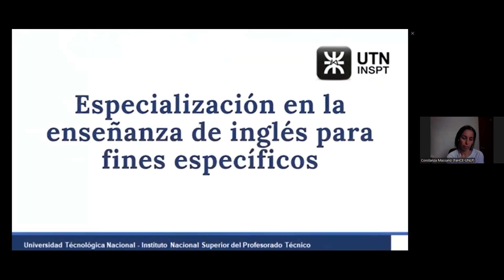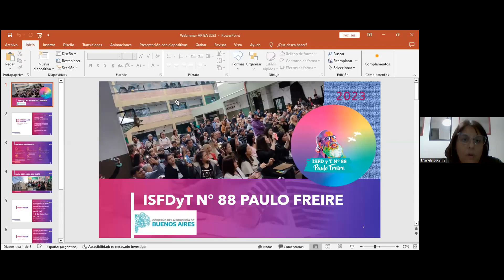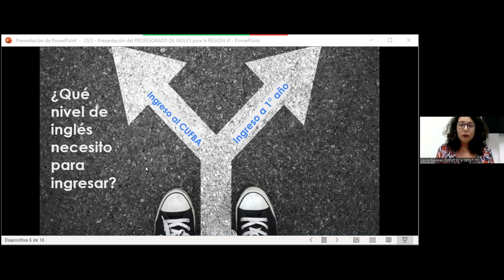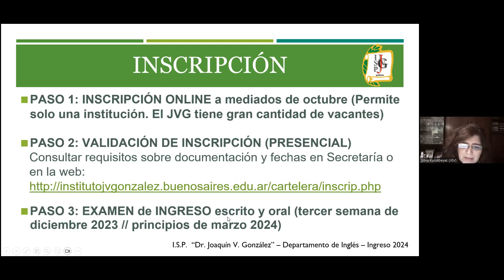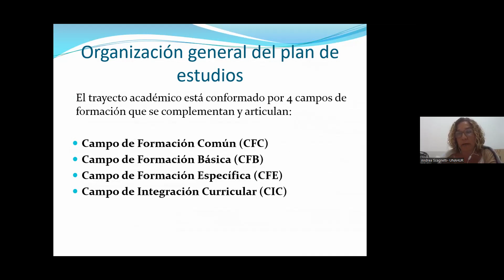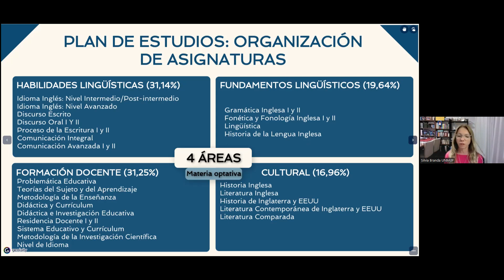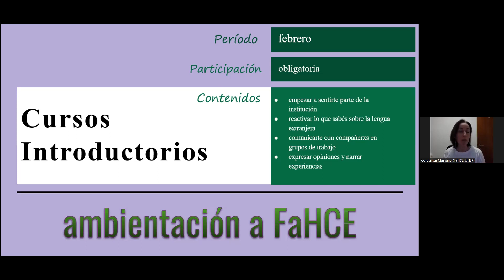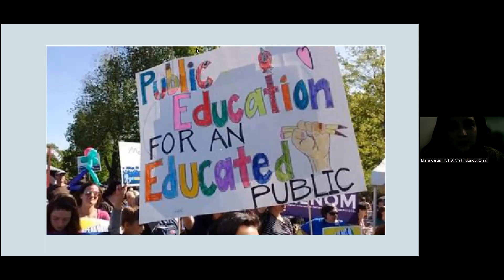¿Dónde puedo hacer el profesorado de inglés?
Representantes de profesorados de Buenos Aires cuentan su propuesta.